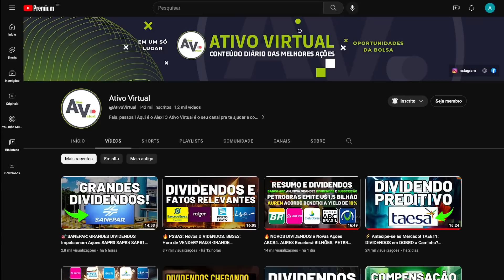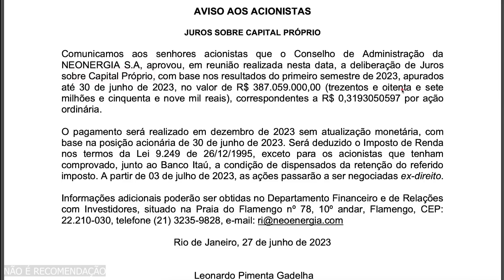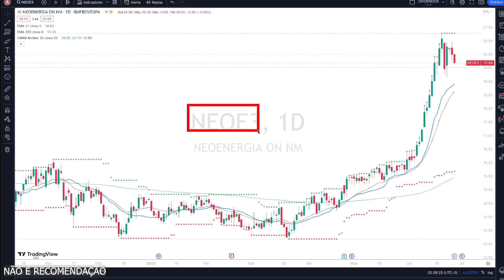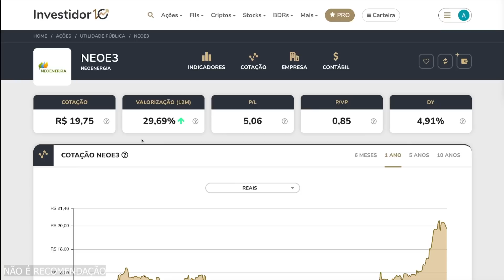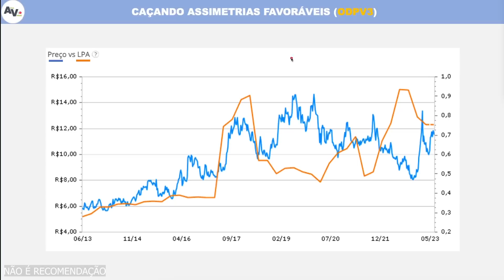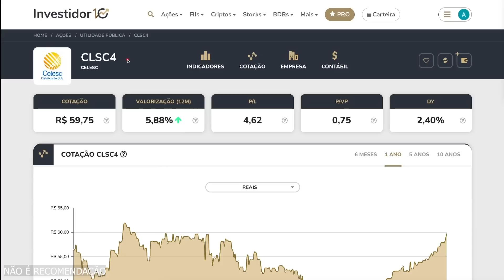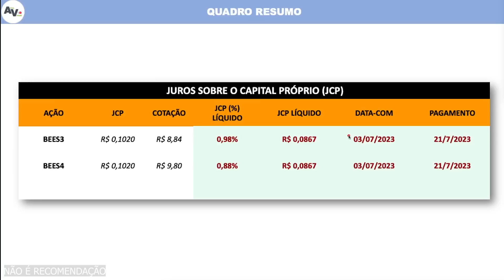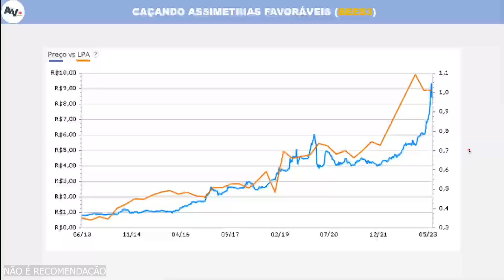💰 NOVOS DIVIDENDOS para Aproveitar AGORA! Poucos Dias para ACABAR os Direitos! DATA-COM e Pagamentos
Em nosso vídeo de hoje, falaremos sobre novos dividendos disponíveis AGORA para as ações NEOE3, BEES3, ODPV3, e CLSC4. Não perca tempo!

🚀 Confira a AGENDA DO VÍDEO:
[00:00] Novos Dividendos para Aproveitar Agora!
[00:14] Gosta do nosso conteúdo? Deixe seu like para o Ativo Virtual
[00:32] Análise detalhada do novo anúncio de dividendos da Neoenergia (NEOE3)
[08:20] Dividendos recém-anunciados pela OdontoPrev (ODPV3) - todos os detalhes
[10:36] Celepar (CLSC4) anuncia novos dividendos - confira nosso overview
[03:14] Banco Banestes (BEES3, BEES4) divulga novo anúncio de dividendos
[17:33] Agradecimento aos membros do Ativo Virtual

Aqui no Ativo Virtual, acreditamos na educação financeira para todos! Nosso objetivo é simplificar o complexo mundo das finanças e ajudar você a tomar decisões de investimento mais informadas.

Certifique-se de dar um like e se inscrever para mais conteúdos de investimento incríveis! 👍